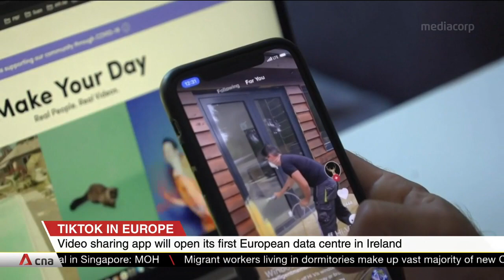TikTok to open its first European data centre in Ireland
Popular video-sharing app TikTok plans to open its first European data centre in Ireland with a price tag of $500 million. The announcement comes on the back of talks with Microsoft about selling its US operations. There has been intense pressure on TikTok's Chinese parent company from US President Donald Trump over national security risks. The data centre in Ireland will store all of Europe's user data, and is expected to open in 2022.